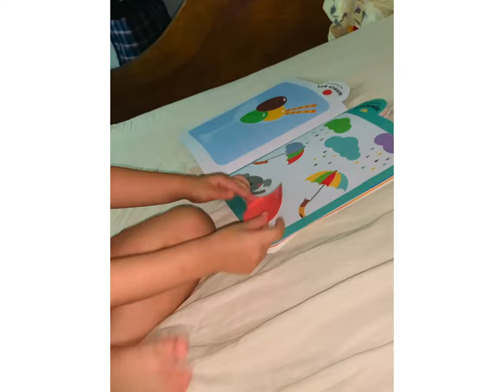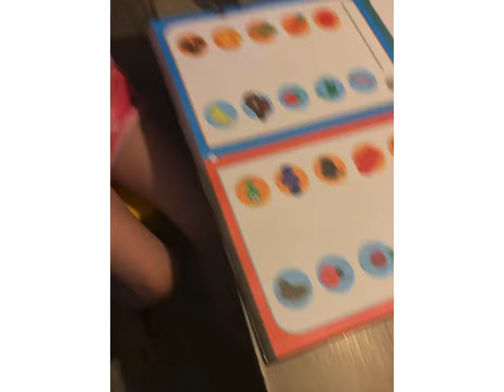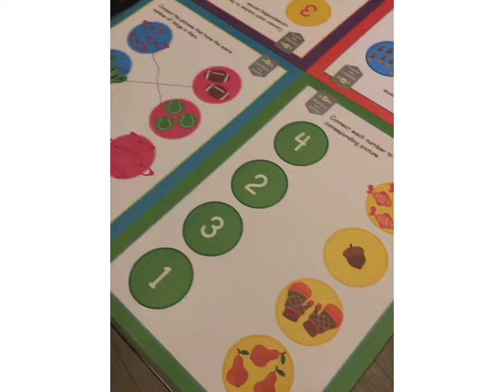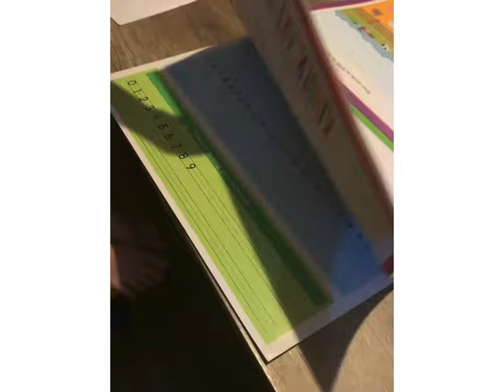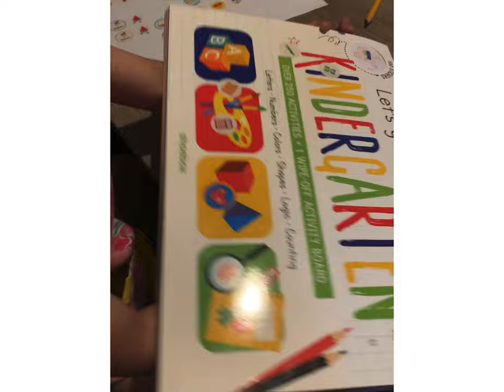Learning is fun l The LeBoeuf Family Deaf Vlogger